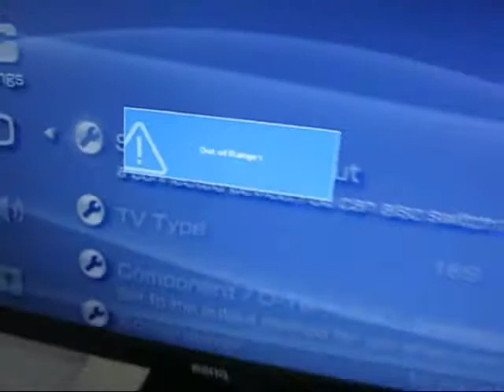Setting up XCM 1080p VGA box with PSP slim on PC (ENG)